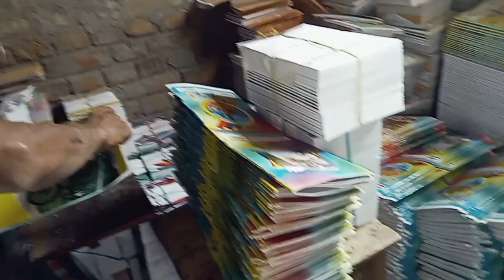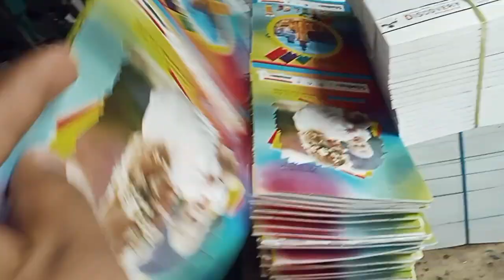Notebook Me Stitching kaise Hoga | Notebook Me Stitching kaise Hota Hai | How To Stitch in Notebook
Topic Cover:
notebook me stitching kaise karen
notebook me stitching kaise kare
notebook me stitching kaise karte hai
notebook me pin kaise marte hai
notebook me pin kaise hota hai
notebook me stapler karna hai
notebook me stitching kaise hoti hai
notebook me stitching kaise hoti h
notebook making machine
notebook making buisness

जरूरी जानकारी

अगर आप लोगों के पास फैक्ट्री खोलने के लिए रुपया नहीं है तो बहुत कम पैसे में आप नोटबुक बिजनेस स्टार्ट कर सकते हैं हमसे नोटबुक लेकर या आप कहीं से भी नोटबुक लेकर अपना बिजनेस स्टार्ट कर सकते हैं

हम से कांटेक्ट करने के लिए नीचे मेरा मोबाइल नंबर दिया हुआ है

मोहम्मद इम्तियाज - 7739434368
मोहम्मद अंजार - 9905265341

Address

kila bandh brahampura Muzaffarpur Bihar
Muzaffarpur railway station se 1 km